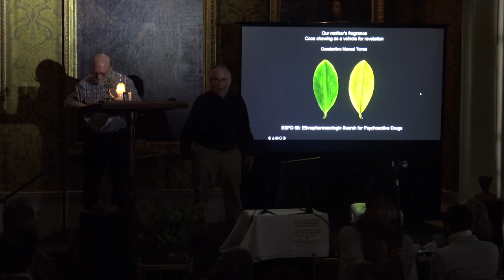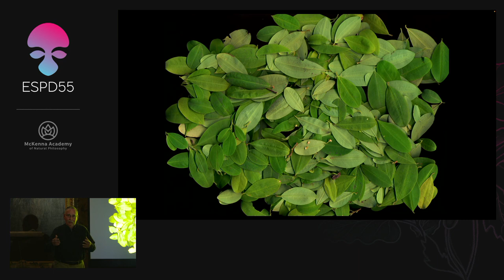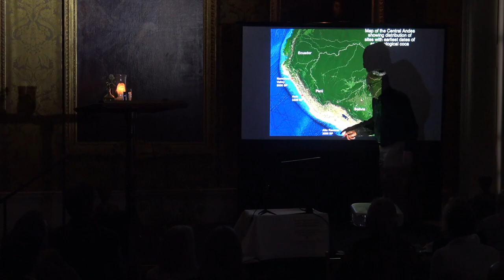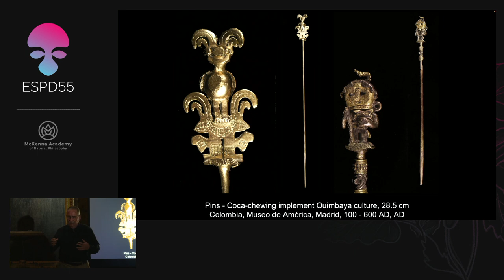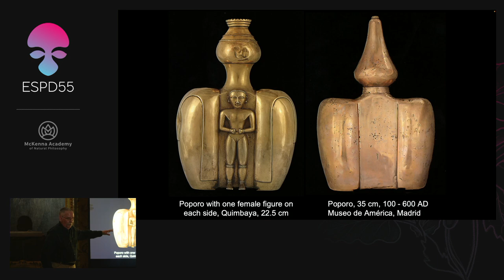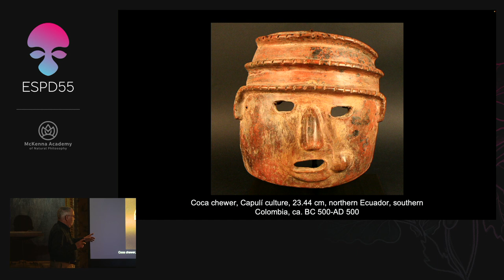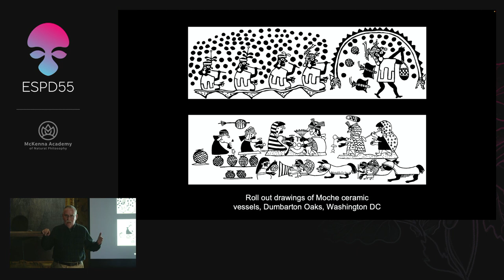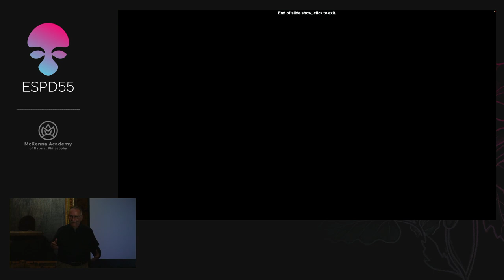Manuel Torres: Our mother’s fragrance, Coca chewing as a vehicle for revelation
Uncover the truth about coca chewing, exploring its pleasurable qualities and debunking common misconceptions surrounding this ancient practice. Support the McKenna Academy

Ethnopharmacologic Search for Psychoactive Drugs: 50 Years of Research (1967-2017)

Timestamps:
00:00 - Introduction: Personal Experience with Coca Chewing
00:35 - The Art of Coca: Exploring Pleasure through Artistic Representation
01:28 - Botanical Overview: Coca Plant Classification and Varieties
02:27 - A Miracle Plant: Coca Cultivation and Sustainable Growth
07:26 - Archaeological Evidence: Tracing the Oldest Sites of Coca Use in Namchoq and Domestic Coca Use and Lime Production 8,000 Years Ago
09:51 - Alto Ramirez: Coca Chewing in Chile 3,000 Years Ago
10:09 - Mummies with Coca: Evidence of Ritualistic Use and Post-Mortem Practices
11:29 - 3,000 Years Later: Coca Chewing Implements (poporo) and Traditions in Colombia
13:39 - The Quimbaya Treasure: Lost-Wax Casting Technique and Colombian Goldwork
19:06 - Quimbaya Poporo symbolic imagery
22:10 - The Capuli Culture: Distinctive Features and Widespread Iconography
26:22 - The Moche Culture: Further Insights into Coca Chewing Practices
28:37 - The Dumbarton Oaks Museum: Moche Ceramics and a Museum Recommendation
31:14 - Tiwanaku (Bolivia) and Beyond: Coca Chewing in the Andean Highlands
31:47 - Island of Pariti: A Unique Ceramic Style and Tiwanaku's Tolerance

“Our mother’s fragrance - Coca chewing as a vehicle for revelation"
Journey through the fascinating world of coca chewing! This video explores the rich history and cultural significance of this ancient Andean tradition, often overshadowed by its association with cocaine. Discover its pleasurable qualities, social importance, and ritualistic use through captivating archeological discoveries and stunning artwork spanning millennia. From intricate gold poporo holders to vibrant Moche ceramics, uncover the captivating world of coca chewing and its enduring legacy.

ESPD55 / ARCHAEOSPHERE / Coca forum
Ancient psychoactive plant use in ethnobotanical archaeology
Speaker: Professor. Constantino Manuel Torres, PhD
Professor. of art history at Florida International University in Miami
Author
Presented on May 26th 2022
Hosted at St. Giles House, UK

Abstract:
Coca leaf chewing is a highly valued ancient practice used to acknowledge and maintain social bonding among prehispanic and contemporary Amazonian and Andean populations. The leaves are used as a stimulant, as an anesthetic, to suppress appetite, fatigue, and altitude effects and imbibed as a tea to combat many illnesses. It plays an important part in their nutrition. Coca is higher in calories, carbohydrates, and protein than the average of fifty other vegetable products commonly consumed in Latin America.